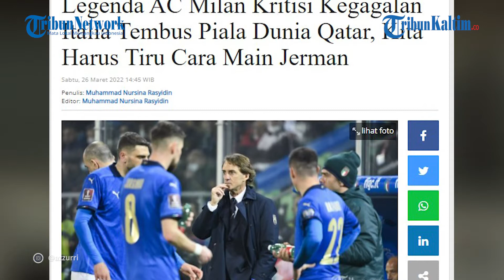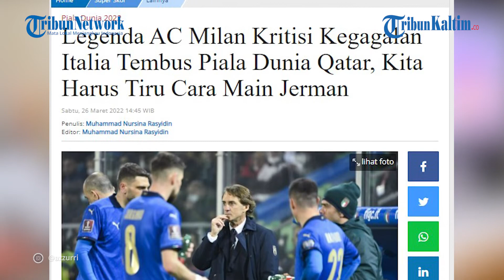Legenda AC Milan Kritisi Kegagalan Italia Tembus Piala Dunia Qatar, Tiru Cara Main Jerman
Legenda AC Milan, Fabio Capello mengomentari tersingkirnya Italia di babak play-off Piala Dunia Qatar 2022 atas Makedonia Utara, Jumat (25/3/2022) kemarin.

Italia secara tragis kalah 0-1 dari Makedonia Utara karena gol Aleksandar Trajkovski pada injury time, tepatnya menit ke-92.

Padahal secara statistik, tim asuhan Roberto Mancini itu mendominasi permainan dan peluang untuk mencetak gol.

Editor: Sandrio